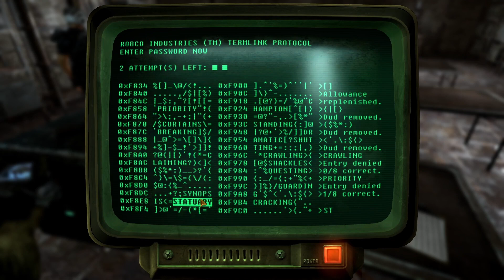[ 28 ] Not Worth It - Fallout New Vegas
Hey there! Piggybacking off of my Fallout 3 playthrough I wanted to finish off the series with the sequel Fallout New Vegas. If you want to see me doing anything in particular leave a comment for a mission or particular thing you wish to see. Hope you enjoy and watch me stream the game if you want at: